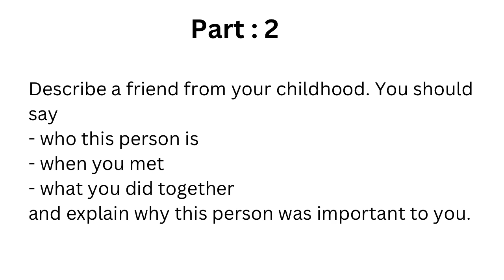IELTS Speaking Band 6 Sample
Our Key features are:
• Personalized Coaching
• Experienced